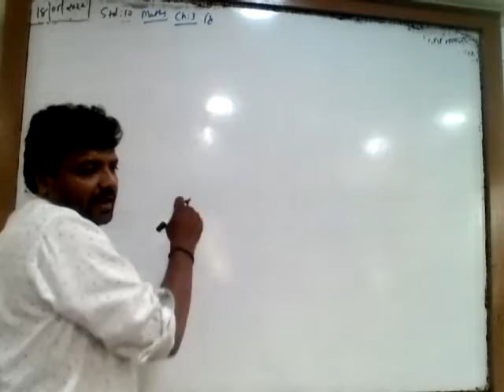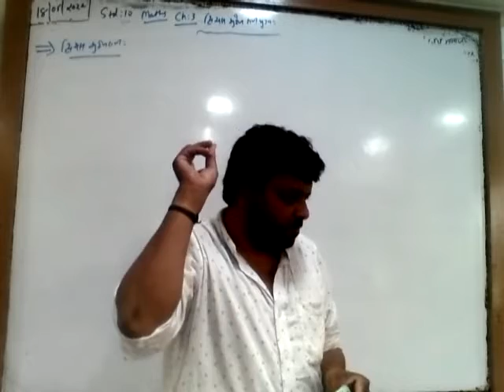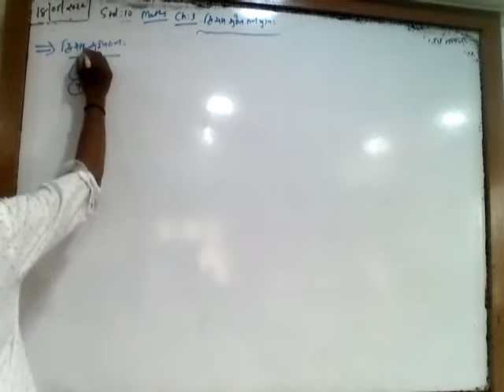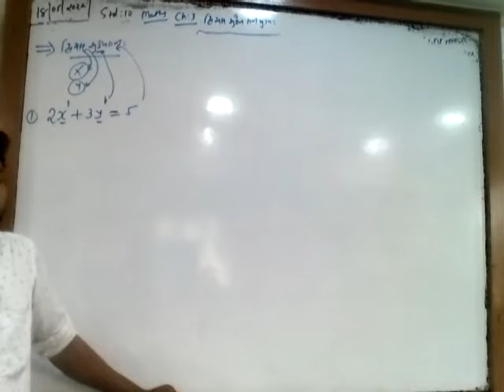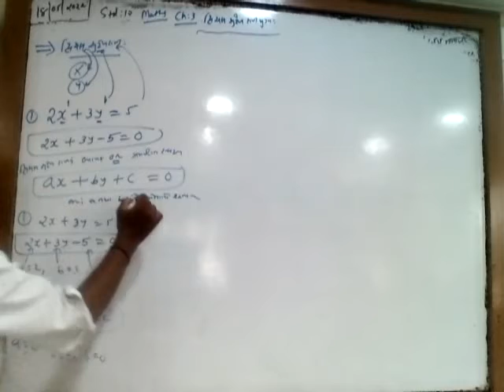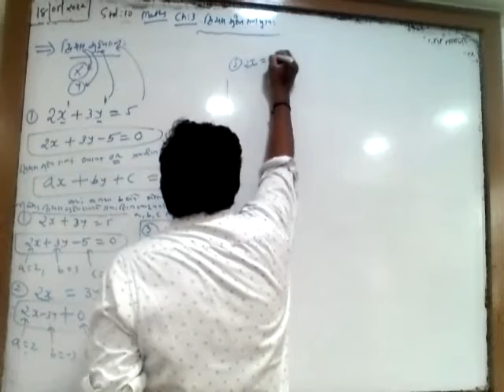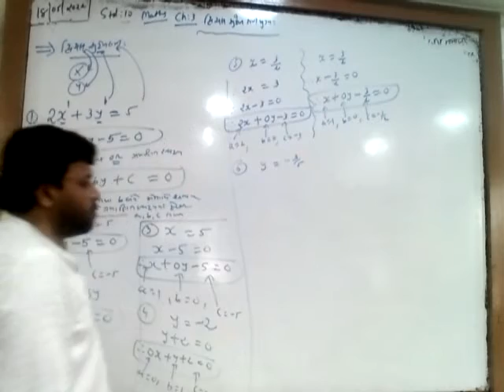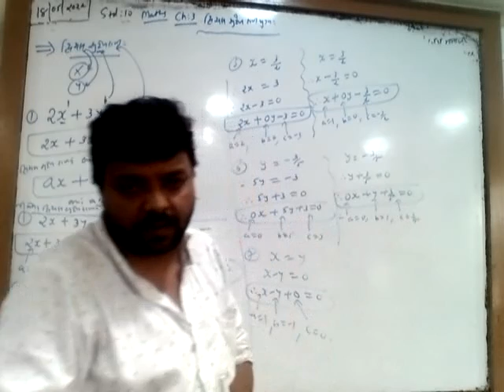10th_Maths_Chap 3_1stLecture_18-05-2022